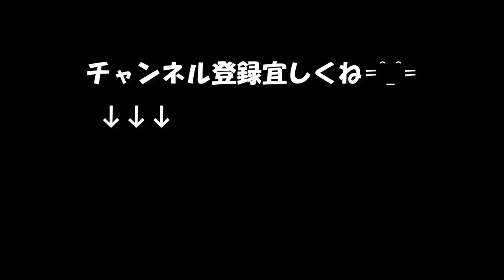【座右の銘辞典】道を開く「まず行動しなさい」 1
道を開く
まず行動しなさい
 1

一日善いことをしなかったら
生きている価値はない

by.ロバーツ

設備屋の適当田舎暮らし